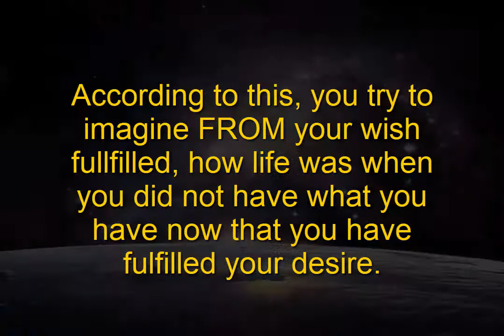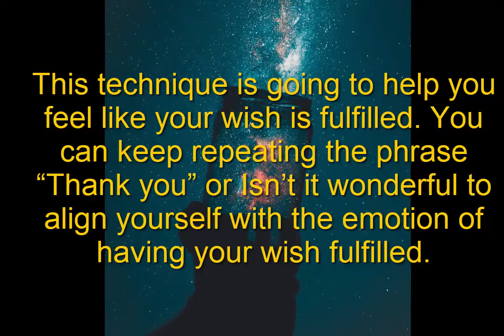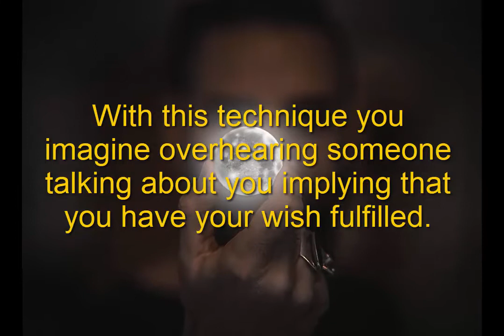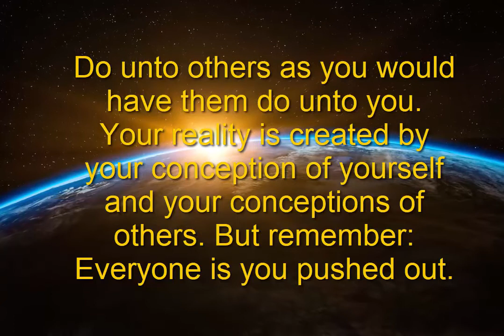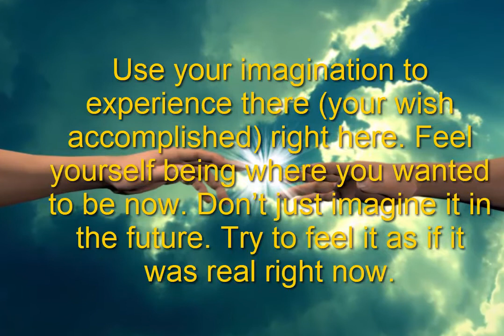Neville Goddard Techniques: Full list of his manifestation techniques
Neville Goddard's full list of manifestation techniques. Manifest your desires using the Law of attraction. After reading Neville's books here  Is the Full List of his Manifestation Techniques.

Timestamps:
00:00 Intro
00:12 I Remember When
00:35 How did I?
01:03 Revision
01:18 Congratulations
01:37 Isn't It Wonderful?
01:58 SATS (State Akin to Sleep)
02:20 I AM
02:32 Eavesdropping
02:45 Golden Rule
03:05 Fast Forward
03:17 First Principle
03:45 There here, then now

1. I Remember When
This is one of the most powerful techniques to manifest your desires.
According to this, you try to imagine FROM your wish fulfilled, how life was when you did not have what you now that you have fulfilled your desire.
2. How did I?...
This is also one of the most powerful techniques, maybe the most powerful one of the list.
With this one you are also thinking from the state of AFTER your wish has been fulfilled and try to remember how you came to the state of abundance, you are now.
3. Revision
You apply this technique just before you go to bed and imagine what happened during the day. You revise the events of this day.
4. Congratulations
Just imagine that someone congratulates you for something that you achieved or the wish that you have fulfilled, or imagine you congratulate someone else.
5. Isn’t it wonderful (or Thank you)
This technique is going to help you feel like your wish is fulfilled. You can keep repeating the phrase “Thank you” or Isn’t it wonderful to align yourself with the emotion of having your wish fulfilled.
6. SATS (State akin to sleep)
This is like self-hypnosis because you enter this state (Alpha) while relaxing or daydreaming. This is a very easy technique to do at nighttime while laying in your bed and visualizing your desires.
7. I AM
Keep repeating I AM ….(your desire) like a mantra and feel the emotion.
8. Eavesdropping
With this technique, you imagine overhearing someone talking about you implying that you have your wish fulfilled.
9. Golden Rule
Do unto others as you would have them do unto you.  Your reality is created by your conception of yourself and your conceptions of others. But remember:  Everyone is you pushed out.
10. Fast Forward
A very simple technique involving that you imagine moving fast forward in the future, where your wish is fulfilled.
11. First Principle
I am God. I am the Creator. All things are possible to you. Whenever you are in doubt use this to remind yourself that you are the creator of your reality. “Be still and know that I am God”. Test yourself by asking yourself If you are God. If you test it, you will see.
12. There here, then now
Use your imagination to experience there (your wish accomplished) right here. Feel yourself being where you wanted to be now. Don’t just imagine it in the future. Try to feel it as if it was real right now.